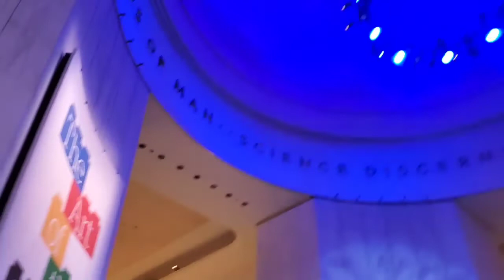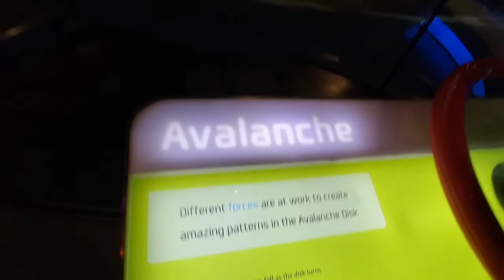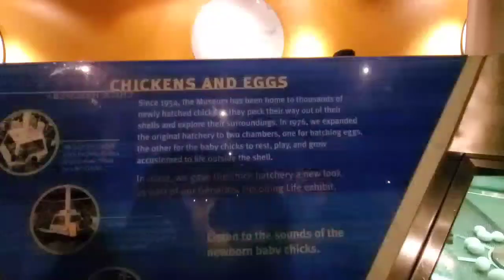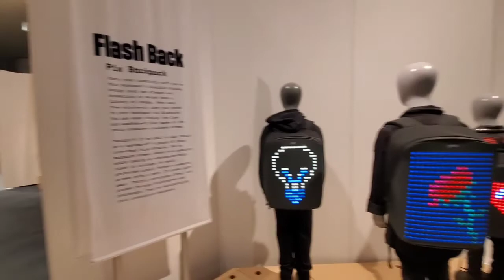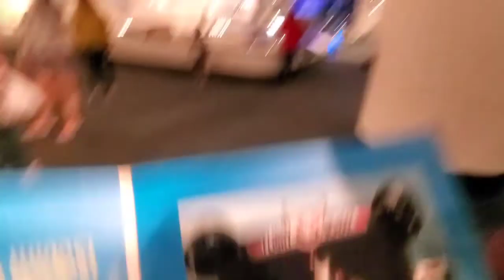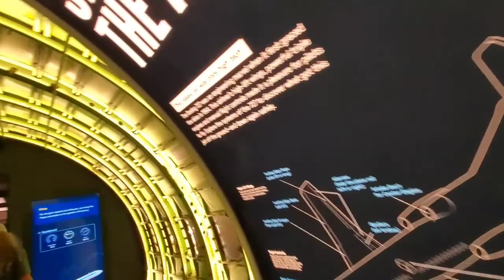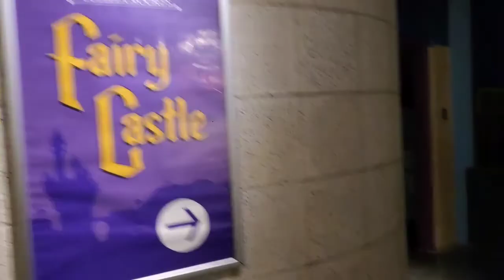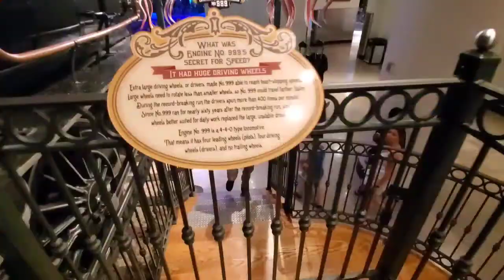Pt1 The Museum of Science & Industry: Chicago Vlog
Come join Jasmine and family as they vlog their experience at the Museum of Science and Industry in located in Chicago. This video will give you an inside look at most of the exhibits at this engaging Museum.